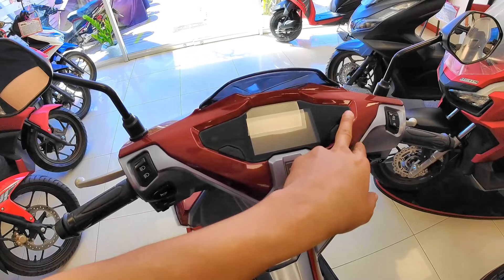HONDA AIRBLADE 160 CANDY RED